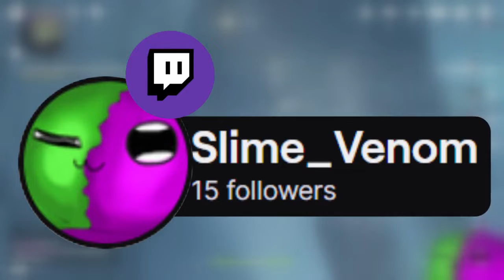Back to Genshin Impact || So We Meet Again...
In the Chasm, while exploring an unexpected visitor come out of a portal. We continue to learn the cause of the hilicurls mysterious behavior. Our new companion showed us information about the cures and misery they both share...